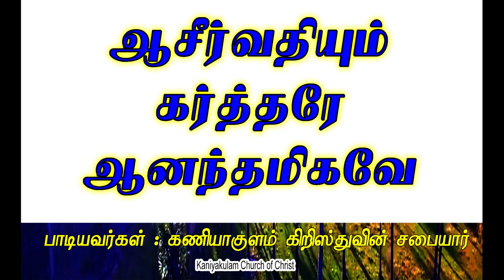ஆசீர்வதியும் கர்த்தரே ஆனந்தமிகவே